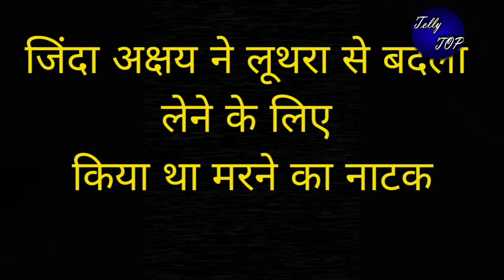Kundalibhagya || ज़िंदा अक्षय ने लूथरा से बदला लेने के लिए किया था मरने का नाटक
All Type New